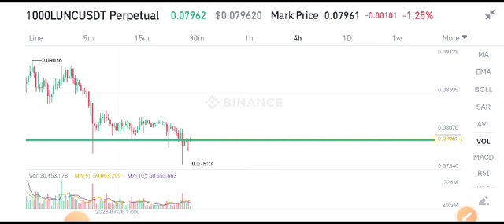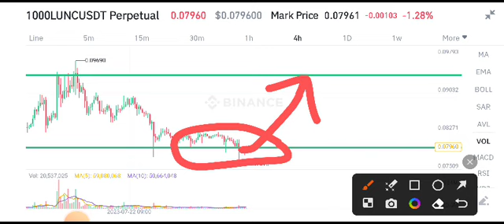Terra Classic Today News! LUNC Price Prediction